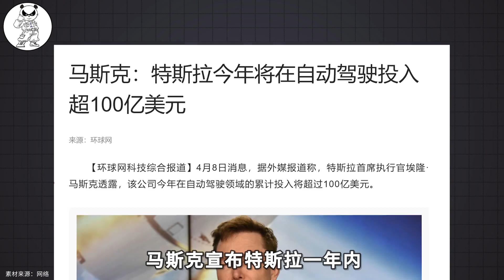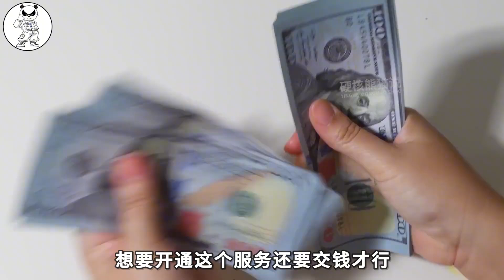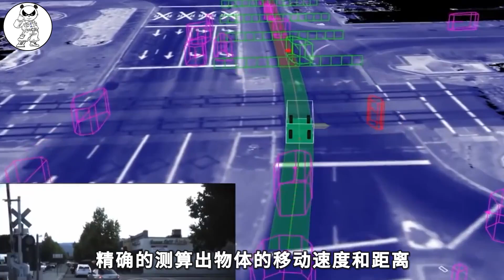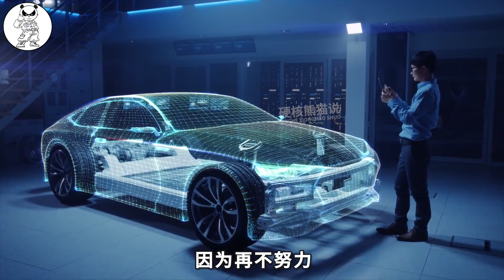特斯拉危险了，自动驾驶落雨，马斯克被迫砸100亿美元